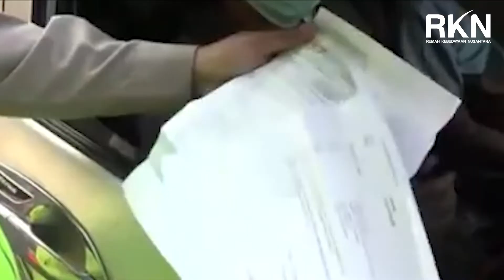PPKM DARURAT DIPERPANJANG SEJALAN DENGAN BANTUAN SOSIAL